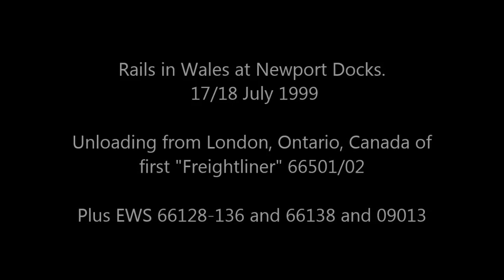Rails in Wales 1999. 1st Freightliner 66s unloaded at Newport Docks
Take yourself back to July 24 years ago and join us at Newport Docks as MV Gajah Borneo arrives from Canada with the latest delivery of class 66s for Freightliner and EWS. With the help of the docks 09013 and later the new 66s we follow the unloading and eventual arrival at Newport Station on July 19th 1999. Rare footage of this memorable event